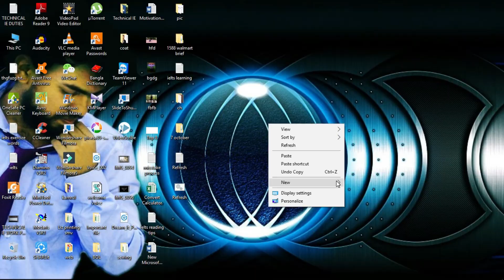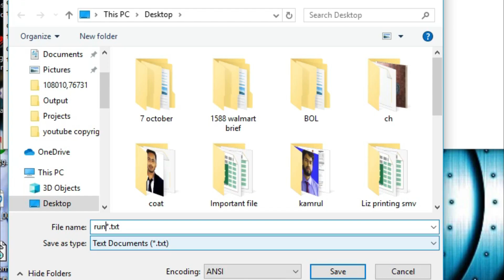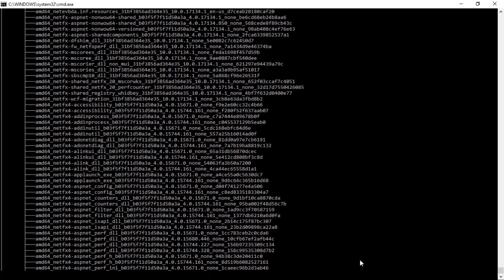How to Make your Pc super faster by easy techniques by run bat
In this video i would like to show you How to Make your Pc super faster by easy techniques by run bat